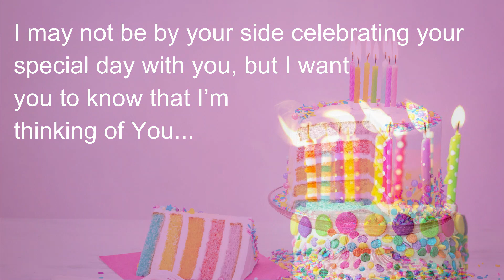Happy Birthday to you ! Best Wishes for a Happy Birthday! Happy Birthday Wishes message